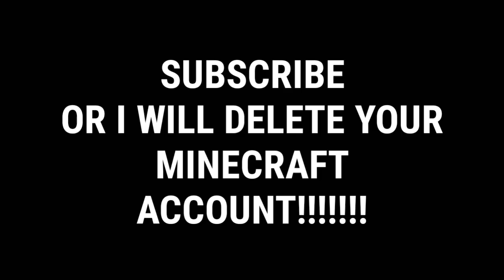DO NOT PUSH THE BUTTON!!!!!!!!!!!